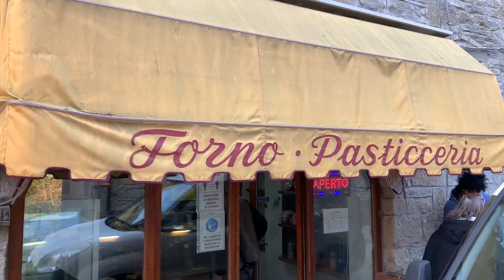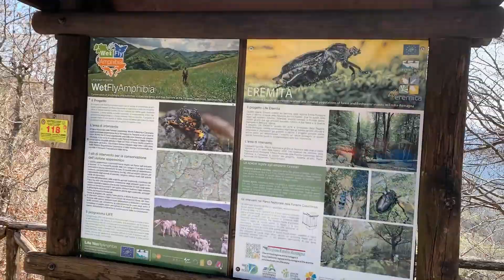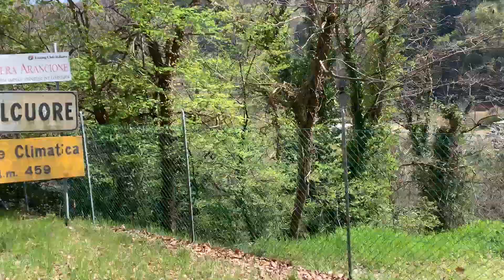GIRO FANTASTICO!!! solo per 3/4 poi ROVINOSA CADUTA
Giro Fantastico nella cornice delle foreste casentinesi. Partenza da Premilcuore. Si prende il Passo Valbura che congiunge Premilcuore a Portico di Romagna. In cima al valico si inizia la strada forestale sulla sinistra che ci conduce al Passo Bucine. A quel punto un singletrack ci porta fino al valico dei TRE FAGGI. Si attraversa la statale e si prende la Forestale tenendo il lato destro. Si pedala fino al bivio a sinistra per Poggio Coloreto. Passato Poggio Usciaioli durante una veloce discesa, INCREDIBILE CADUTA!. A quel punto il gruppo si è diviso. Io sono ritornato al passo dei Tre Faggi con Stefano e poi abbiamo preso a statale fino a Premilcuore punto di partenza.

Per chi volesse la traccia GPX può contattarmi